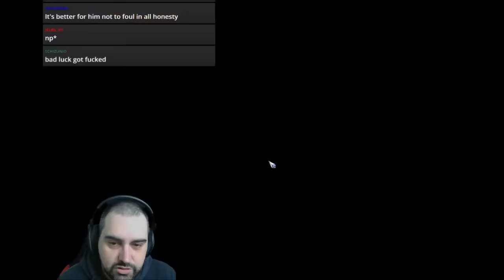Bloodbowl 2 - Geordie Gore (Necro) - Game 2 (OCC)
Jimmy Fantastic's Necromantic vs. MCHammer's Dark Elves